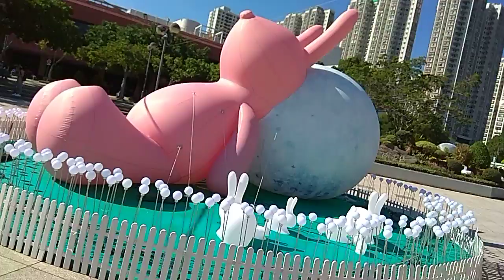Decoration for mid autumn festival year of the rabbit.